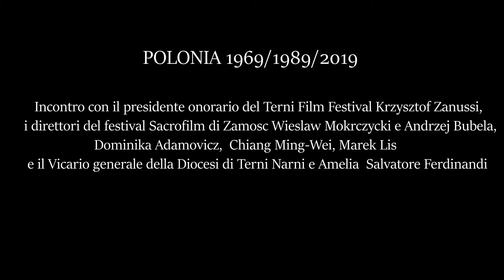Terni film festival 2019 - Polonia 1969/1989/2019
Intervengono il regista e presidente onorario del Popoli e Religioni Terni Film Festival Krzysztof Zanussi, la sceneggiatrice Dominika Adamovicz e il regista Chiang Ming-Wei del corto PLAC WOLNOSC, il critico Marek Lis, i direttori del festival Sacrofilm di Zamosc Wieslaw Mokrczycki e Andrzej Bubela.

Presenta Arnaldo Casali
Video realizzato da Luca Mannaioli